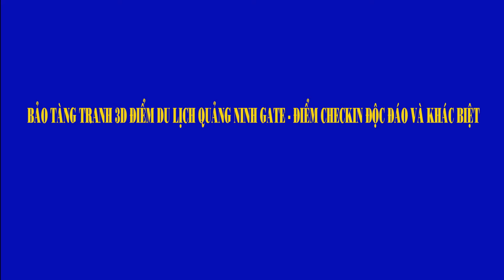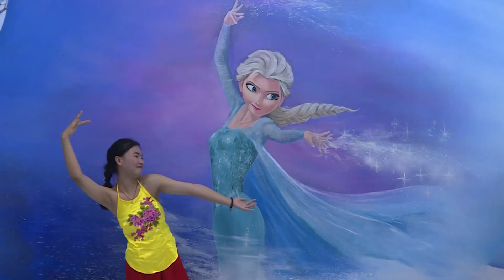TRAI NGHIEM TAI PHONG TRANH 3D QUANG NINH GATE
Bảo tàng tranh 3D điểm du lịch Quảng Ninh Gate - điểm checkin độc đáo và khác biệt